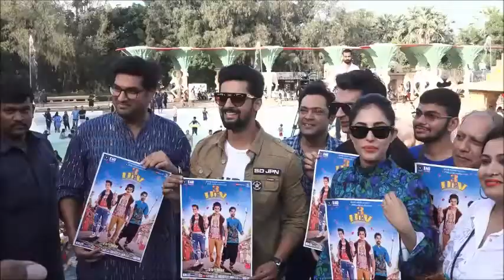Ravi Dubey tries to copy Ranveer Singh Alauddin Khilji Avatar...